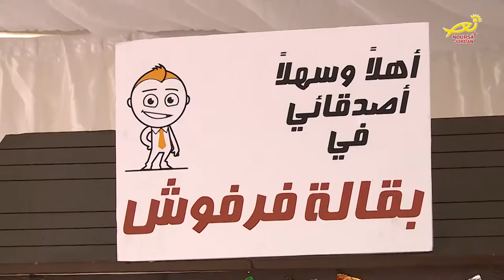نورسات الأردن : تقرير - بازارُ الرحمه الثالث يستقطب الافَ الزوارِ من كل مكان 2017